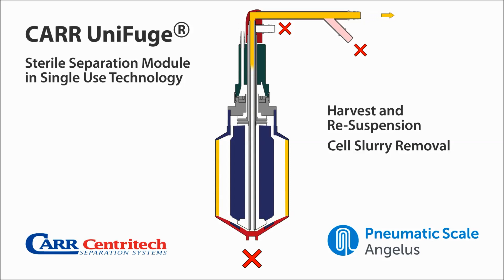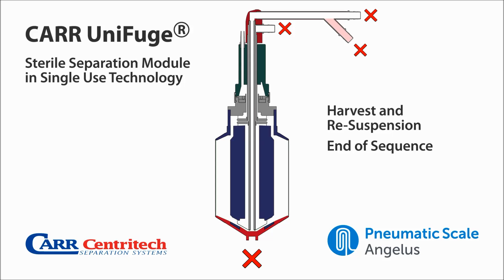UniFuge® Pilot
The UniFuge® Pilot is mainly used for viable mammalian cell harvesting on R&D and Pilot scale.